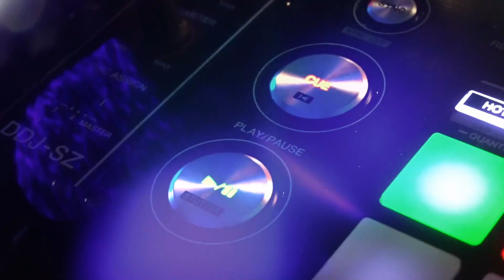Duván Vergara y lo que tiene que hacer para ir a la Selección Colombia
El atacante del América de Cali es una de las grandes figuras del fútbol colombiano, pero aún no ha recibido la oportunidad en la 'Tricolor'.

Videocolumna de Alejandro Aguilar Briceño